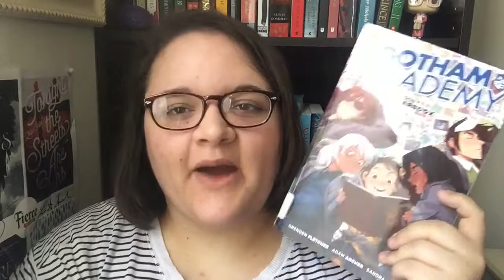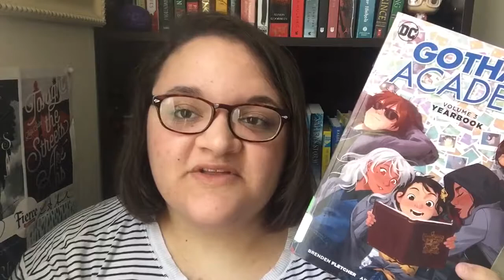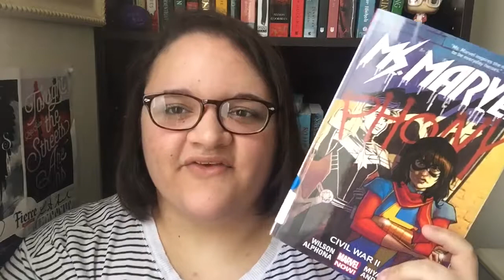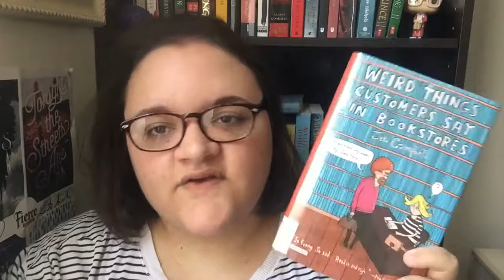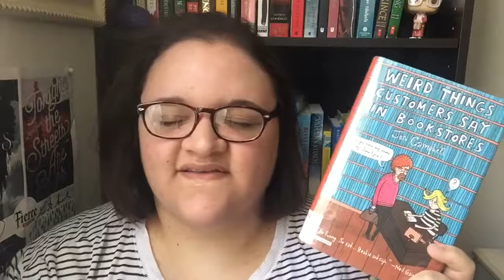FEBRUARY WRAP ~ UP | 2017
I read but it didn't go quite as planned. How was this month for you??